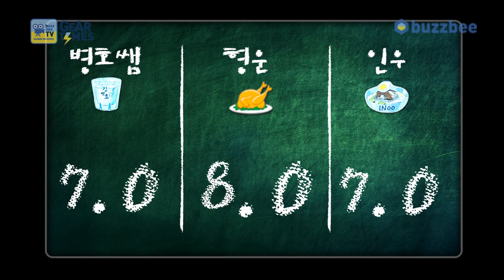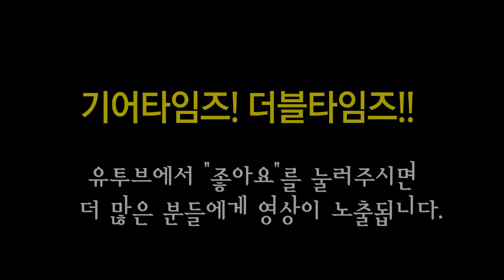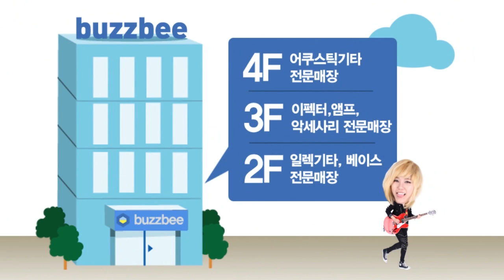헤리티지 Heritage 일렉기타 Golden Eagle